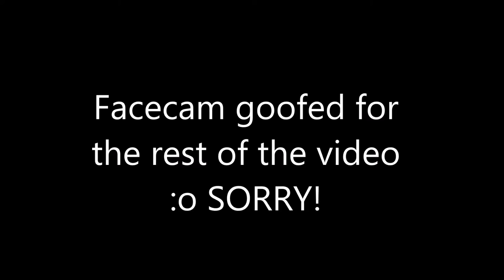FIRST GAMEESSS BACK!